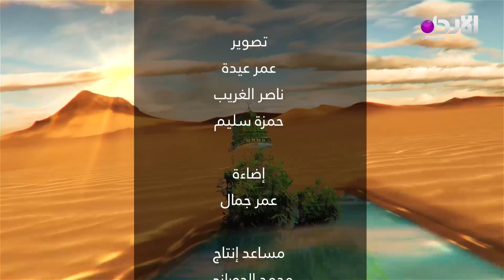قصة اُم المؤمنين ام حبيبة - من بيت النبوة - الحلقة الثامنة عشر